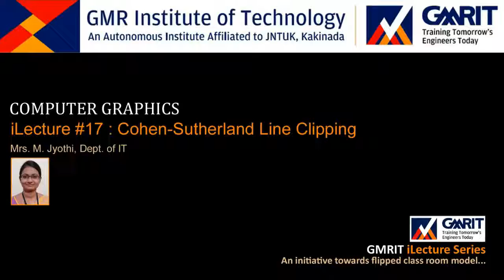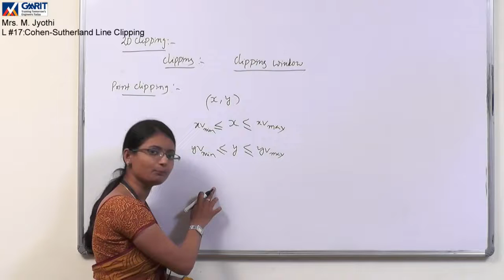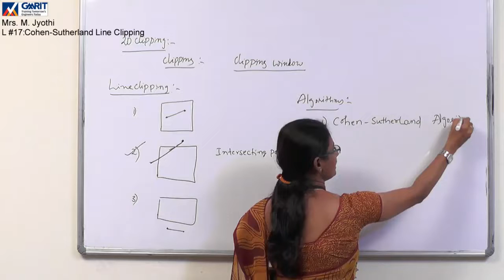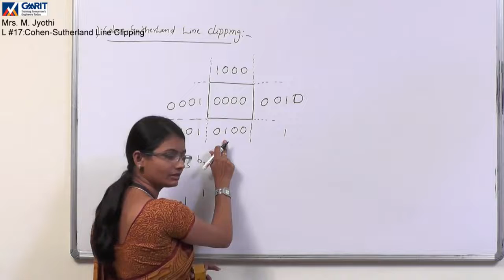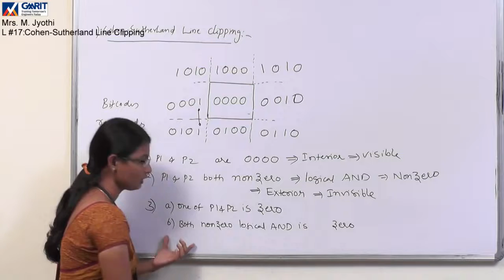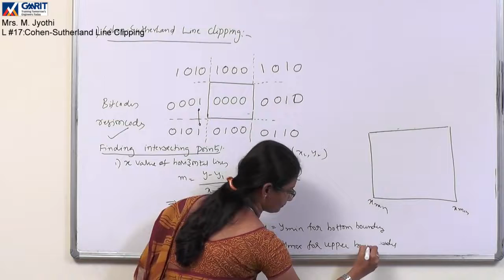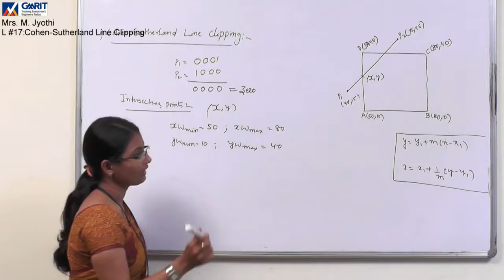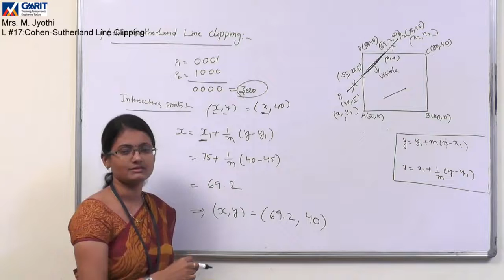Computer Graphics: Lecture #17: Cohen-Sutherland Line Clipping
Cohen-Sutherland Line clipping Algorithm and Example